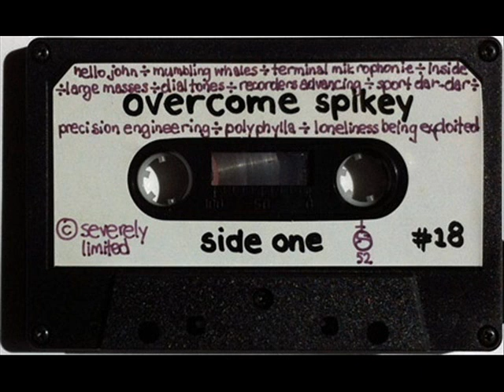Sinclair - Terminal Mikrophonie ( NZ Experimental Noise / Musique Concrete 1985)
Obscure New Zeland Experimental -Abstract Noise music from early -mid 1980's